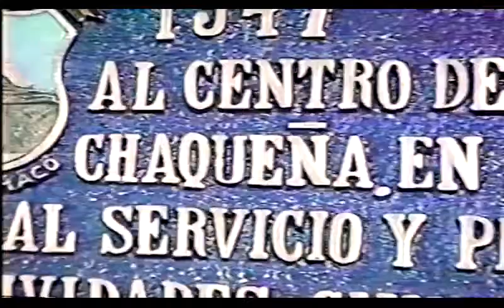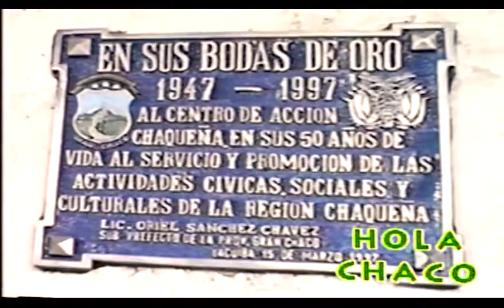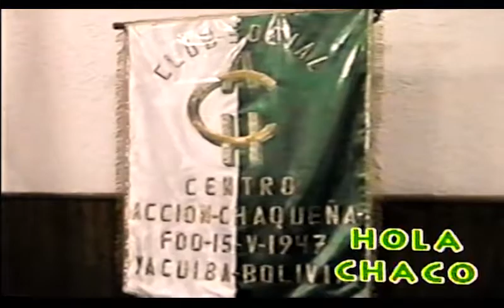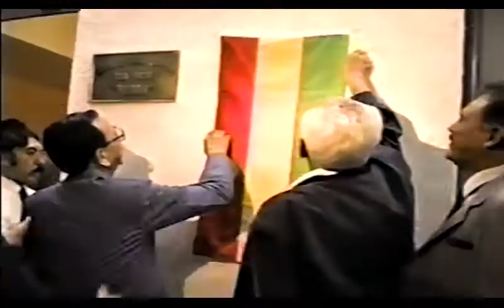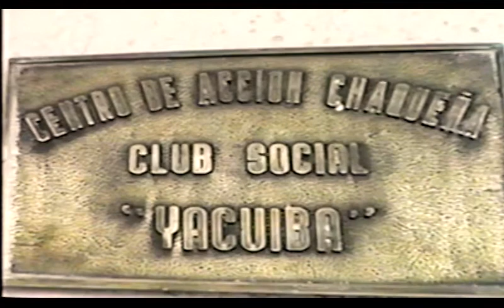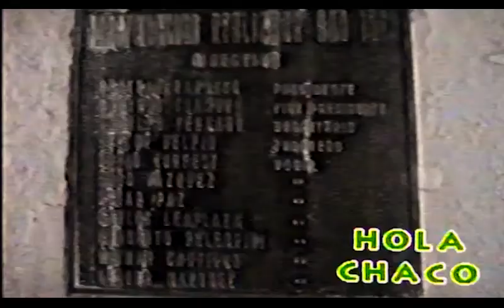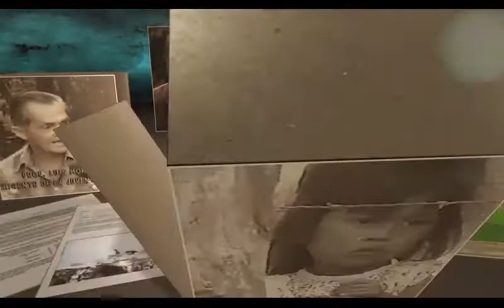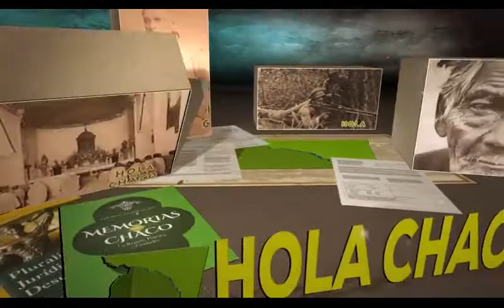EL CENTRO DE ACCION CHAQUEÑA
En 1947 un grupo de ciudadanos de Yacuiba organiza el CENTRO DE ACCION CHAQUEÑA al cumplirse 50 años de su creacion en 1997 Eduardo Ayllon realizó un reportaje sobre su historia con testimonio de algunos de sus creadores e imagenes de la celebracion de sus Bodas de Oro para el programa HOLA CHACO el 15 de marzo de 1997